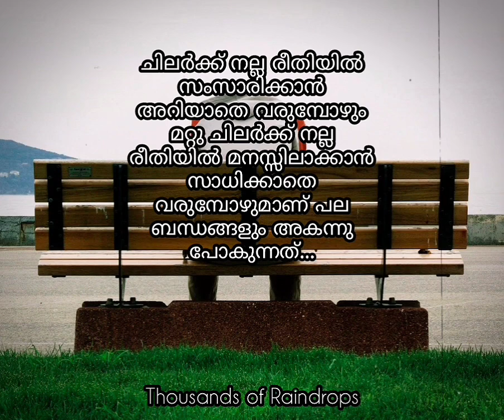Communication and Understanding